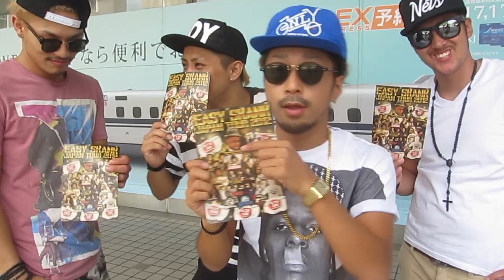【EASY SKANK JAPAN TOUR 2012】FRESH KIDS / D&G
ATTACKDEMがジャマイカのトップダンサーMANIE GOOCH fr.COLO SQUADを招いて開催される【EASY SKANK JAPAN TOUR 2012】
9/18(火)渋谷AMRAX
9/21(金)愛知REON
9/22(土宇都宮オリオン座
9/28(金)大阪Ten-g
9/29(土)高知ONE LOVE